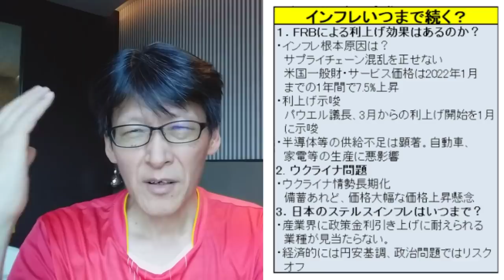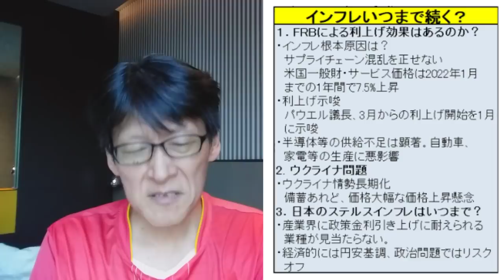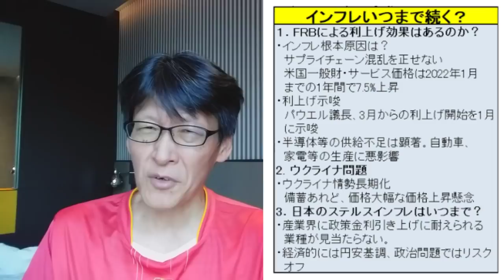インフレいつまで続く？家計は本当に大変！ウクライナ情勢＆為替も大きく影響！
家計は大変！インフレいつまで続く？